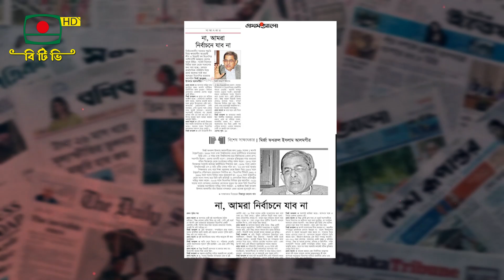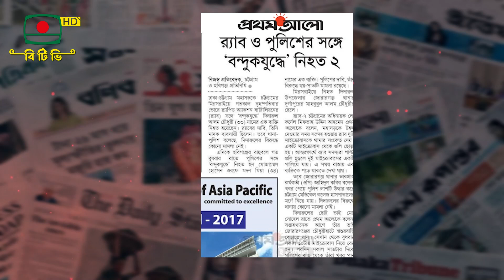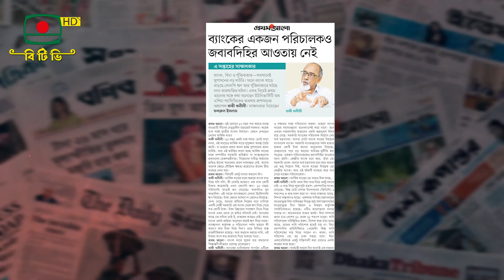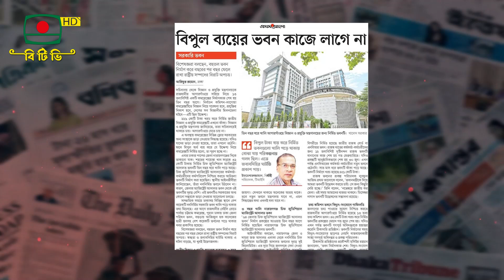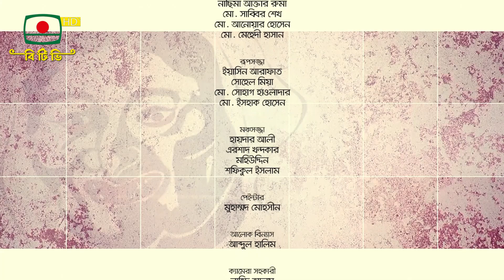ফ্যাসিবাদের দিনলিপি - পর্ব ২৩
আলোচক
- সাঈদ ইকবাল মাহমুদ, রাজনৈতিক বিশ্লেষক
-এম এ সাঈদ, সমন্বয়ক, বৈষম্যবিরোধী ছাত্র আন্দোলন
গবেষণা ও উপস্থাপনা: সাঈদ খান
প্রযোজনা: আফরোজা সুলতানা, আল মামুন
তারিখ: ১৩ অক্টোবর, ২০২৪